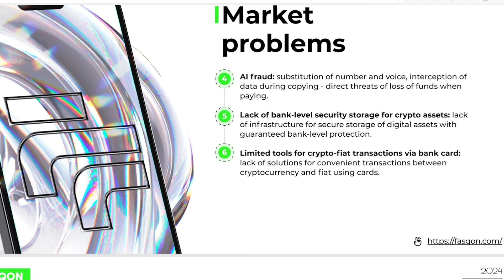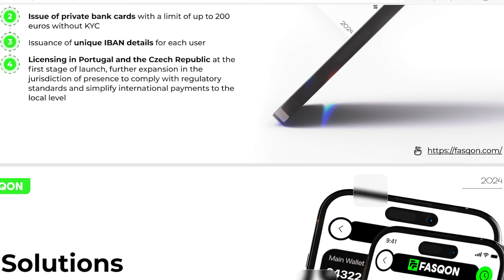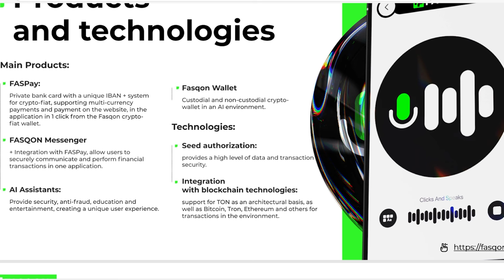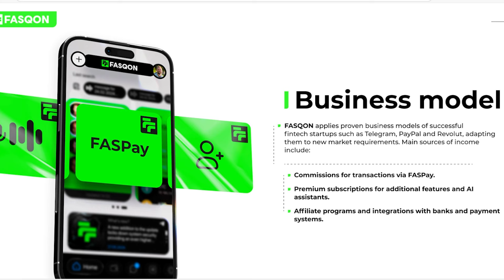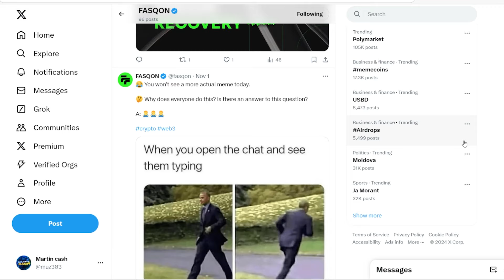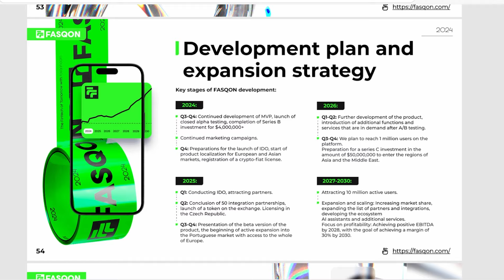Fasqon: The Ultimate Platform for Focused Communities!